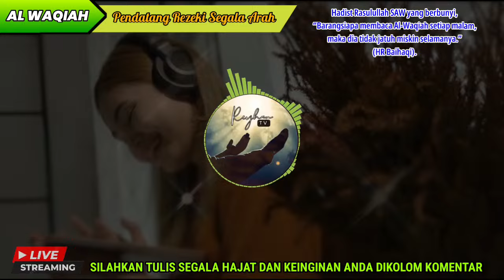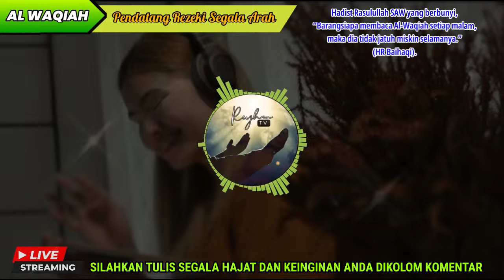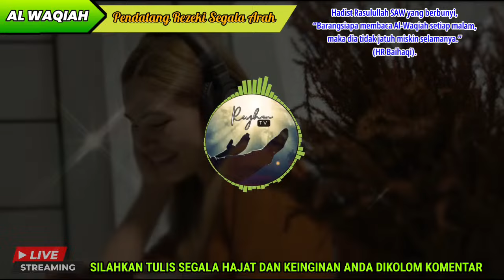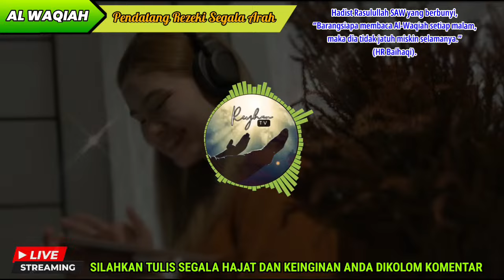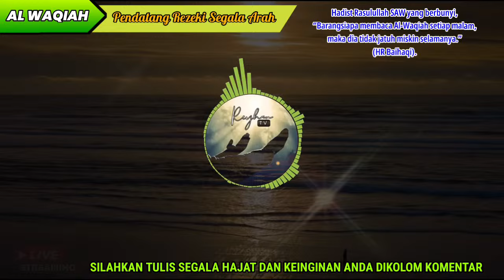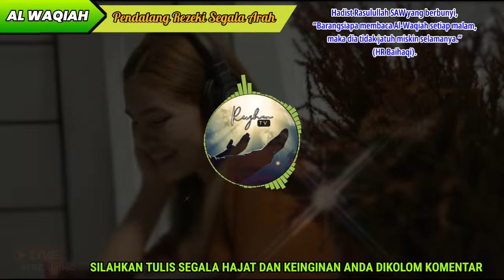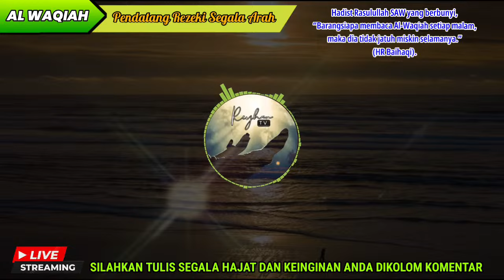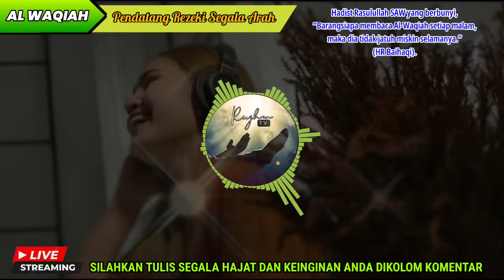SURAH AL WAQIAH MERDU AGAR DIJAUHKAN DARI KEMISKINAN DAN MELANCARKAN REZEKI DARI SEGALA PENJURU ARAH